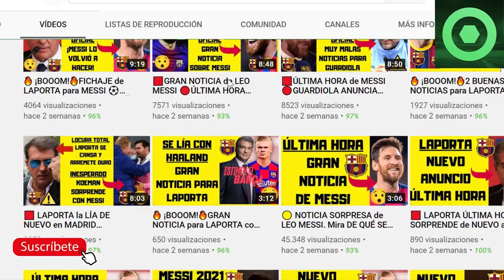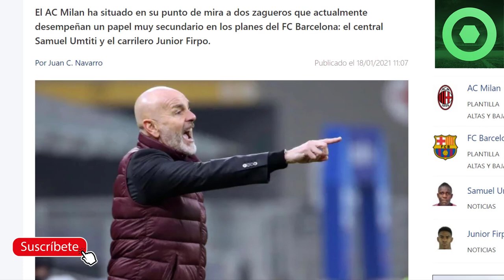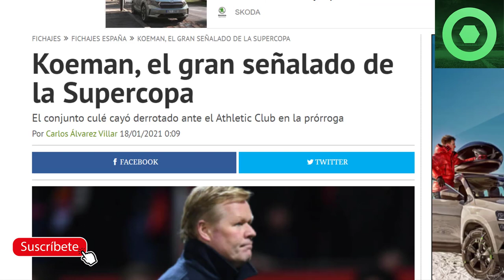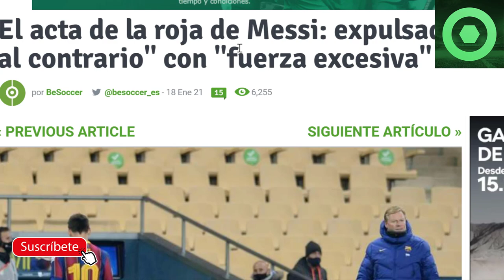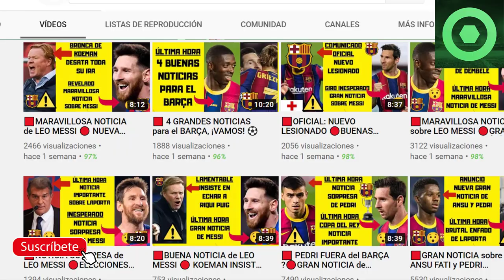🟥 MALAS NOTICIAS para MESSI 🔴 RONALD KOEMAN en PROBLEMAS 🔴El MILÁN quiere 2 CRACKS del BARÇA ⚽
Fuentes:
besoccer
fcbarcelonanoticias
fichajes net
fichajes com